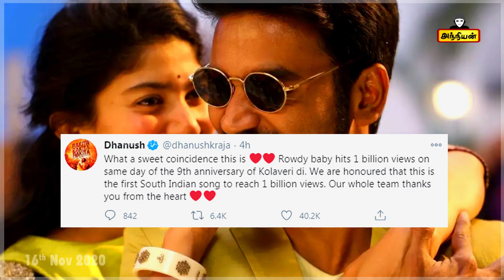Rowdy baby 1 billion views | Rowdy Baby Song Record | Most Viewed tamil songs on youtube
1 billion rowdy baby
most viewed tamil songs on youtube
most viewed indian song on youtube
most viewed south indian songs